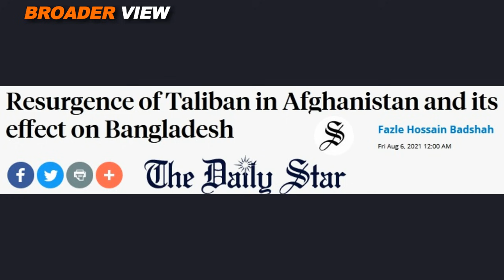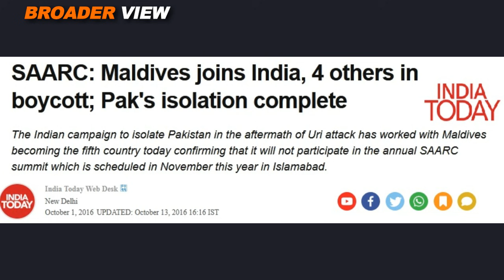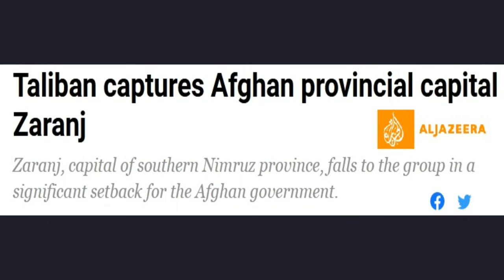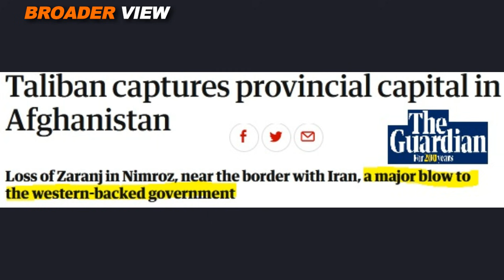বাংলাদেশে আফগানিস্তানের প্রভাব| AFGHANISTAN KEY FOR BANGLADESH & INDIA |अफगानिस्तान में हार गया भारत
Afghanistan is an important country not just for its immediate neighbors but also for whole SouthAsia. these days Intellectuals in Bangladesh are discussing about probable impact of Afghanistan's situation on bangladesh. We have highlighted some important factors in this regards along with some recent updates from Afghanistan. Watch details in BroaderView Episode 479.